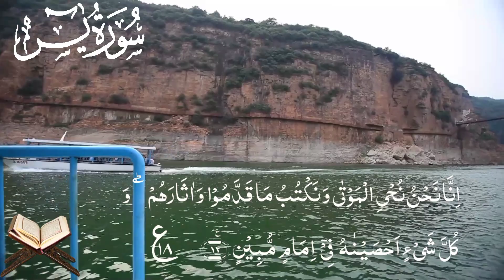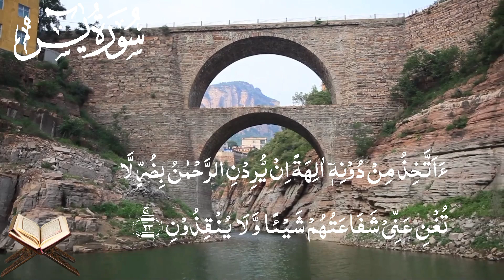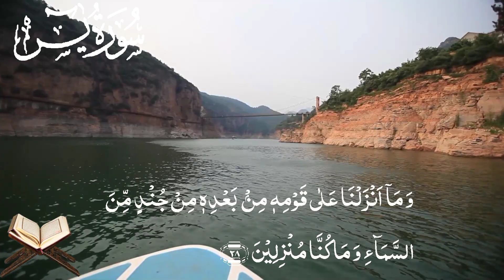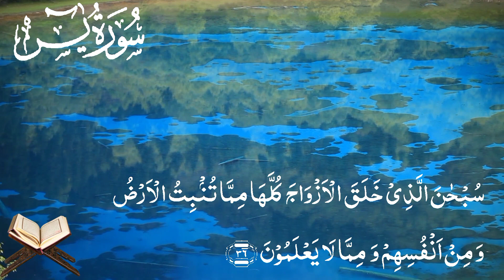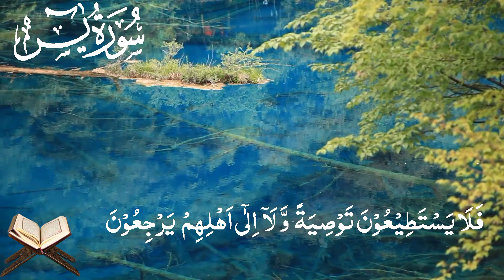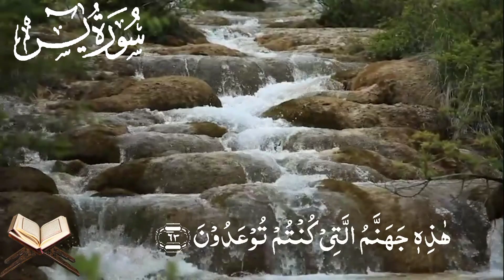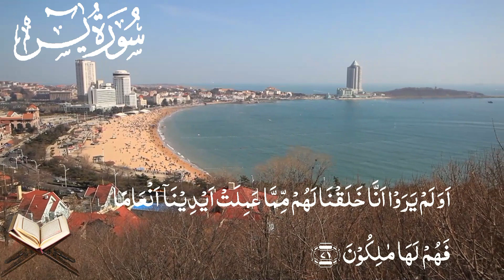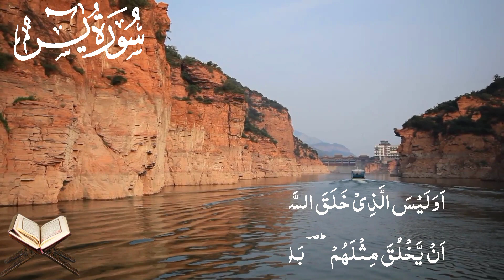Surah Yaseen| Yasin Sharif|Surah Yaseen With Arabic HD text|Teaching the Qur'an to all Muslims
Surah Yaseen | Yasin Sharif | Surah Yaseen With Arabic HD text

Surah Yaseen Word by Word [Surat Yasin with Tajweed]

Surah Yasin (Yaseen)| Full with Arabic HD | beautifull recitation | سورة يس 36|381 Uesrg warts

Surah Yaseen ( Yasin ) Full With Arabic Hd | P 64 | Surah Yasin Tilawat Surah Rahman Complete Quran
surah Yaseen

yasin yasin sharif full
yasin surah
(Yaseen)Surah Yasin
Surat Yaseen
Sura Yasin
Surah Yaseen
From Quran Yaseen

Quran Recitation
001 Surah Al Fatihah
opning surah of quran
quran recitation
how to quran recitation
learn surah fatiha
surah fatiha tilawat
link tiktok=

link Facebook=

First Kalma With Subtitles

Surah Lahab#Surah Lahab Learning
TeachingtheQurantoallMuslims Islamic Quran Quranacademy learning#quranclasse#qurantilawat#quranrecitation#teachingquran#learningquran

namaz e witr ki dua
namaz ruku dua
ruku ki dua
ruku ki tasbeeh

The purpose of this video is to teach the Qur'an to the children because the children remember it by repeating a word over and over again. This video has been prepared keeping this in mind.
Teaching the Qur'an to all Muslims
Don't forger to Like 👌
Click🔔 bell icon to be notified on new
uploads videos
🌹JazakAllah khair 🌹